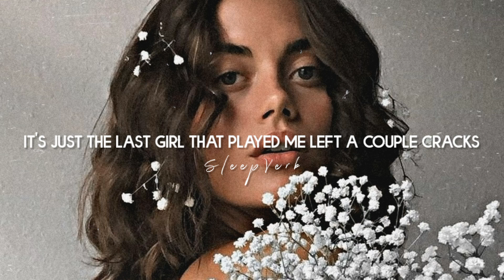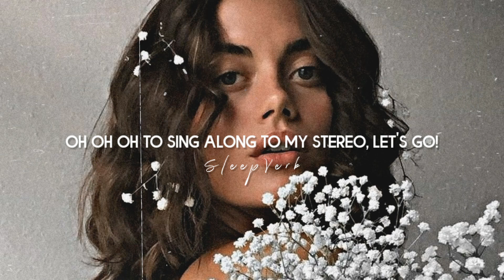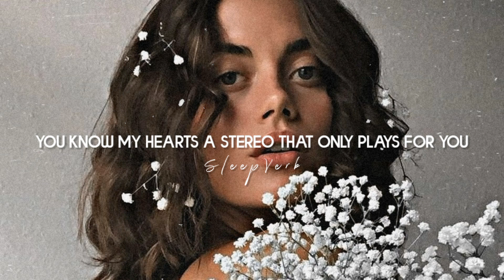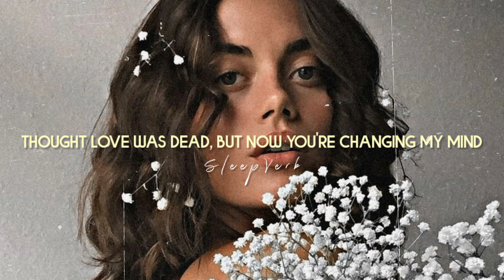Stereo Hearts - Gym Class Heroes (Slowed+Reverb+Lyrics)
Use headphones 🎧

lyrics -

My hearts a stereo
Gym Class Hero, baby!
Oh oh oh oh oh oh to my stereo
Oh oh oh to sing along to my stereo
Let's go!
If I was an old-school fifty pound boombox
And crank it higher everytime they told you to stop
And all I ask is that you dont get mad at me
You know my hearts a stereo that only plays for you